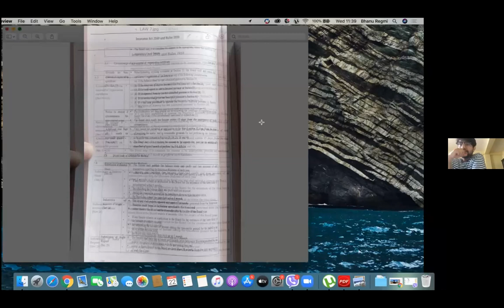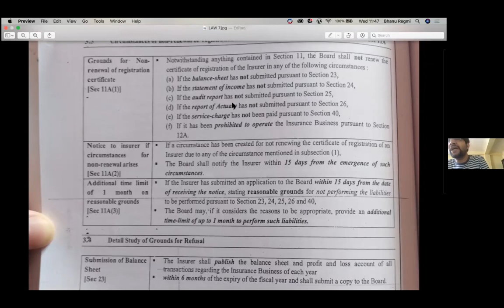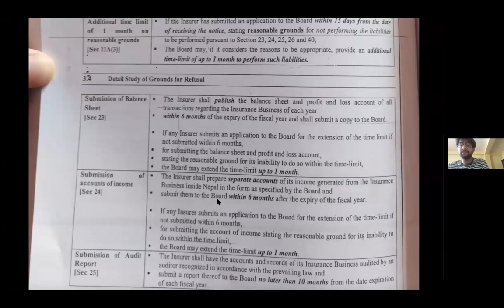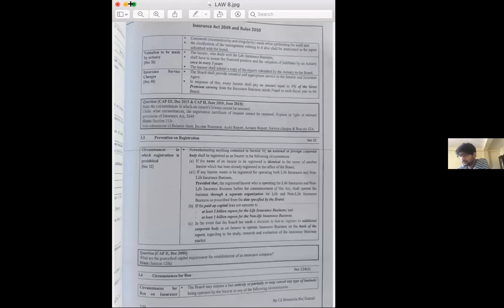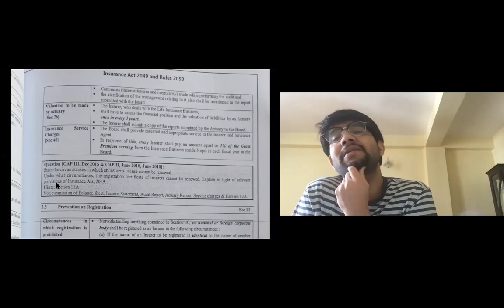ca law by pravesh pokhrel sir insurance act section 11(A)day 3